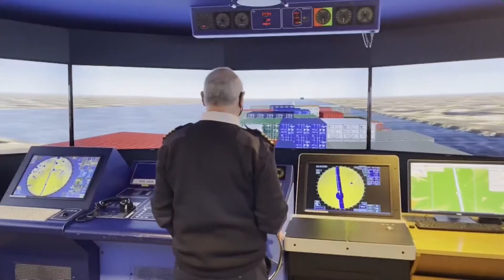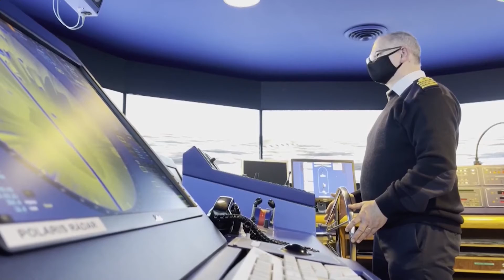Desbloqueado el Canal de Suez tras ser reflotado el "Ever Given"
El portacontenedores "Ever Given" fue finalmente reflotado hoy y ya navega por el canal de Suez, donde quedó encallado y atravesado el pasado día 23, después de repetidos intentos desde la madrugada del lunes de moverlo con la ayuda de la marea alta.